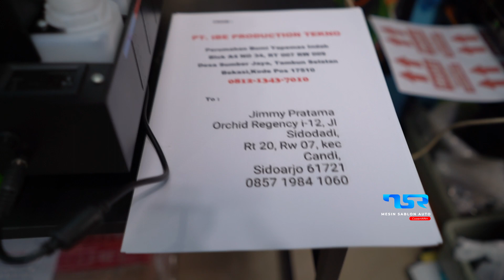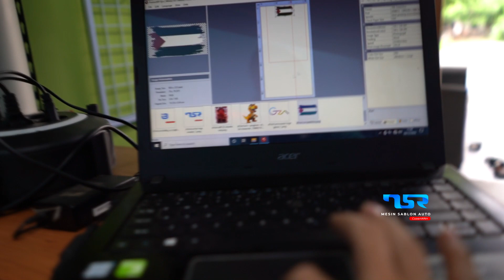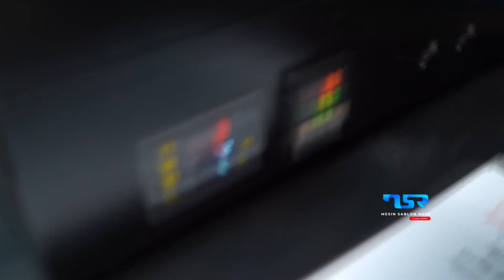Diskon Akhir tahun || Laporan Sementara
Diskon akhir tahun, selalu kita lakukan dan setiap akhir tahun, Alhamdulillah selalu rame dan semoga tahun ini lebih rame lagi, daftarkan segera diri kalian untuk menjadi pengusaha di tahun 2024, lembaran baru menjadi pengusaha dengan memiliki mesin sablon auto cuannnnNNN

saya Ilham pasaribu
owner TSR